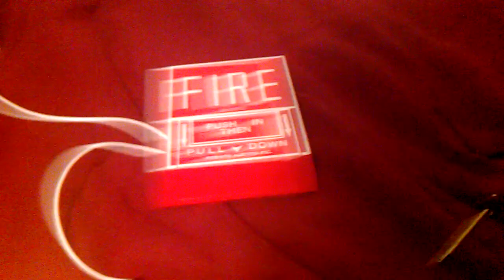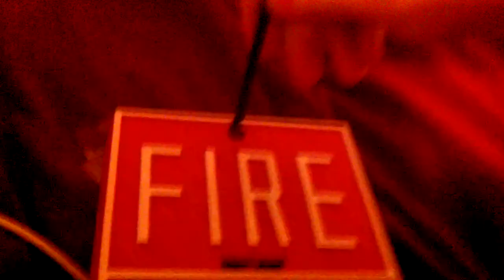Fire Alarm Test with Pull Station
The alarm is now wired to the pull, but still not installed on the wall. I let the alarm run much longer in this video. The fire alarm is set to Hi-Lo, which is 1000/800 HZ tones alternating.